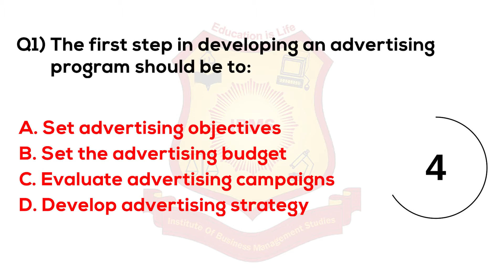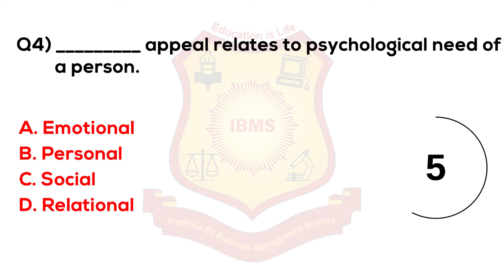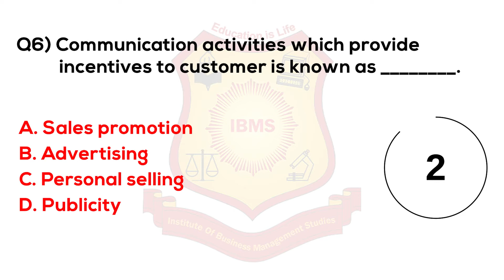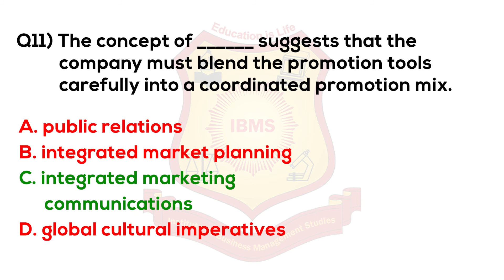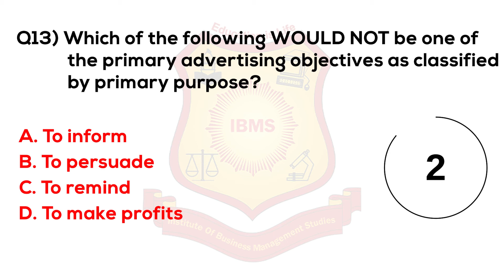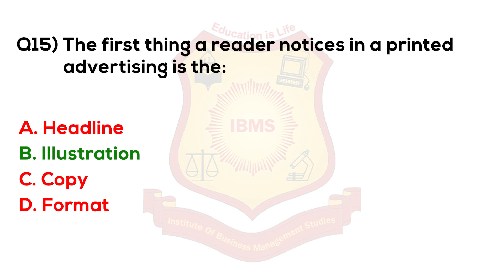MCQ on Advertising and Sales Management 2021 IBMS Series 488